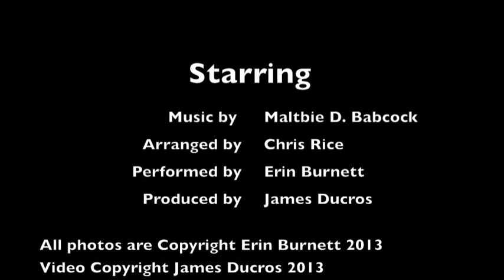This Is My Fathers World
Written by Maltbie Davenport Babcock
As arranged by Chris Rice
Performed by Erin Burnett
Produced by James Ducros

All photos were taken by Erin Burnett and are Copyright Erin Burnett 2013.

This was recorded one afternoon on a whim. We used a Kurzweil PC3x workstation going through a Soundraft Spirit M12 mixer and recorded into an audio file using a Zoom H4 recorder.